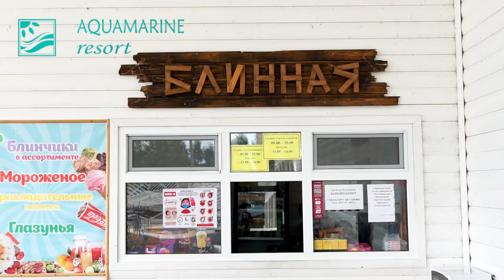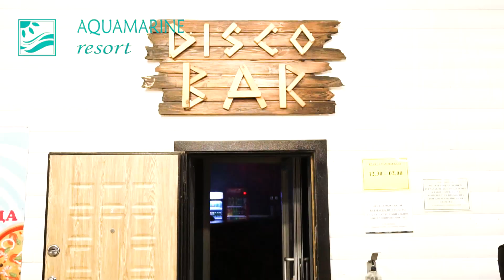Алаколь 2021 Аквамарин резорт 2021 / Alakol 2021 Aquamarine resort 2021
AQUAMARINE resort – курорт на 450 мест, расположенный на "южном" берегу озера Алаколь, вблизи  поселка Акши и в 64 км от г. Учарал. Высота над уровнем моря 340 метров. Территория курорта 4 га с красивой парковой зоной.

Видео/Монтаж : Savin Dmitry film